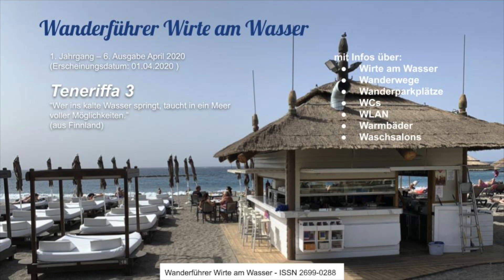13.01.2024 auf Teneriffa Vollzeitreisende/ Nomadin/ Aussteigerin lebt / reist im E-Auto/ Skoda Enyaq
Vollzeitreisende/ Nomadin/ Aussteigerin lebt / reist im E-Auto/ Skoda Enyaq SERIE
Hi, ich bin Mona und ich reise seit 2018 Vollzeit in meinem Auto durch Europa.
Nomadin/ Aussteigerin lebt und reist im E-Auto/ Skoda Enyaq DEUTSCHE SERIE
Perfekte Videos: @polyglotmona
Warum perfekte Videos? Zum Sprachenlernen: Vom Profi-Editor editiert, von Muttersprachlern korrigiert und gesprochen.
Unperfekte Videos: Warum unperfekte Videos? Weil manche Leute nicht glauben, dass ich 6 Sprachen spreche.
Deutsch auf  @monassuvreisen
Englisch auf  @PARKITWHEREYOULOVEIT
Französisch auf  @Voyagesenvus
Spanisch auf  @teneriffavanlife
Italienisch auf  @viaggiinmacchina
Russisch auf  @lifeinmysuv
10 EUR für jeden von uns, wenn du dir einen Paypal Account erstellst und 5 EUR ausgibst